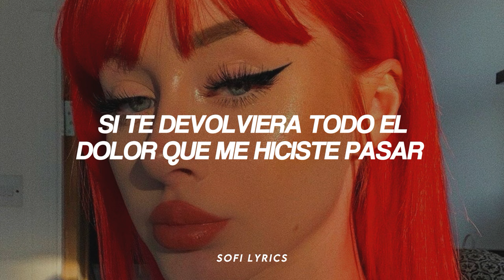Tate McRae - what would you do (subtitulado en español)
♫ ♬ ♪ ♩ ♭ ♪    𝔩𝔢𝔱𝔯𝔞/𝔩𝔶𝔯𝔦𝔠𝔰     ♫ ♬ ♪ ♩ ♭ ♪

[Verse 1]
You think you're such a cool kid and everybody likes you
Know you think I'm stupid, say you know more than I do
But what you'll never understand, is I used to be such a fan
But now you're such a cool kid, it's like I don't even know you
Yeah

[Pre-Chorus]
I'm getting really sick, sick of how sorry sounds
Coming right out your mouth, oh-oh
Don't get too comfortable
'Cause I might not be there
Next time you turn around, so
[Chorus]
What would you do if I leave and don't come back?
I hope it breaks you in two (I hope it breaks you in two)
If I gave back all the pain that you put me through (Ooh, ooh-ooh, ooh, ooh)

[Verse 2]
(Hahaha)
I've always been a nice girl, I'm pretty understanding
But you mess up my head, boy, and you're taking mе for granted
And you're probably gonna throw a fit (Throw a fit)
When I call you out on all your shit (All your shit)
Yеah, I used to be a nice girl
I bet you wish it lasted, oh

[Pre-Chorus]
Coming right out your mouth (Out your mouth), oh-oh (Oh-oh)

[Chorus]
Related Songs
​​chaotic
Tate McRae
​i’m so gone
Tate McRae
One Day
Tate McRae
[Bridge]
We'll make plans and I won't show up
I won't listen, I'll interrupt
When your birthday comes, won't answer ya 'cause so what?
So what?
I'll go out and kiss your friends like, "Oh my God, get over it"
Yeah, go get drunk so you forget I'm gone

[Chorus]
I hope it breaks you in two (Breaks you in two)